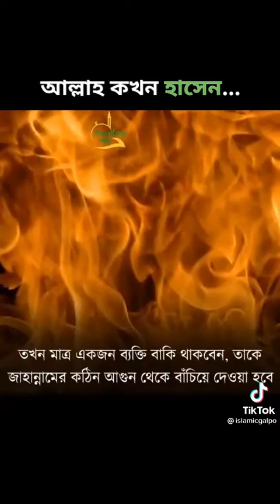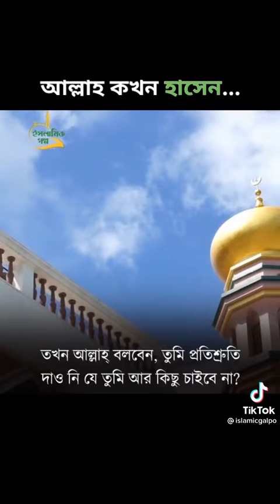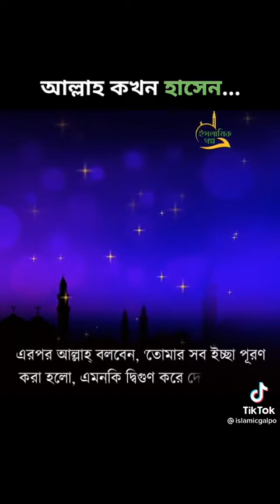18 December 2021